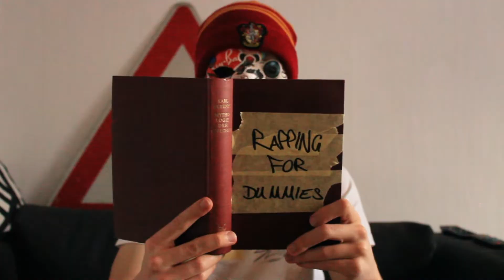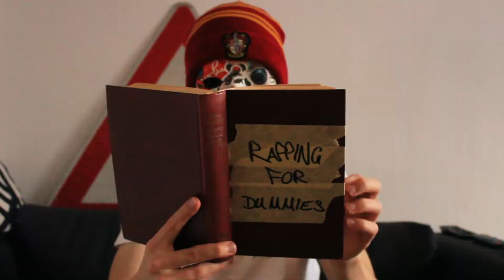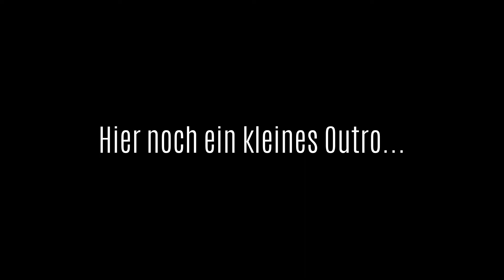SlinK vs Nibbastein BuP3 NBRT Rap Battle Turnier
Battle umd Platz 3 SlinK vs Nibbastein

Video: Nilsmitk

SOCIAL MEDIA 🚀

Special Thanks to RG6!

Lyrics:
Part 1
Yeah, slinK steigt wie Phoenix aus der Asche
Bin nur back in dem whacken Turnier, damit ich den reudigen Köter klatsche
Nibbastein, ich brauchte letzte Runde grad mal eine Line
Um deine Ehre zu nehmen und das war nur ein Gastpart
Mach dich gefasst, auf das, was dich jetzt erwartet
Bastard, meine Punchlines fetter als dein praller Prachtarsch
Hahahaha, Fotze, wer ist hier das Flowmonster?
Du so tiger10ab, ich KKS und Goldroger

Deine Mukke Emo-Rap, machst einen auf Lil Peep
Rappst auf deinem Drill Beat, deine Songs sind mies deep
Jetzt kommst du in das Battle, machst auf hart und du willst Beef
Doch wird es intensiv, hört man nur noch mimimi

Part 2

Nervst im Discord dauernd rum, weil dich Brook einfach geschmissen hat
Jetzt wirst du nicht mal Dritter, gegen einen, der schon gekickt war
Dikkah, ich kann fast verstehen, dass du dann zu deinem Ticker rennst
Und in seinem dicken Benz erstmal mit dem Stricher pennst
Du baust Joints aus deinem Schamhaarbart, tust alles für den bloßen Rausch
Ich gewinne hier nur hammerhart, damit du mit dem Zehner keine Drogen kaufst!
Junge, du siehst so verbraucht aus
Selbst `ne Nutte ausm Laufhaus, saugt dir nicht den Schlauch aus

Nein, du bist nicht wirklich dick, aber irgendwie hässlich
Und dein kleines Mondgesicht passt nicht zum riesigen Schädel
Immerhin: Du trägst schwarz, denn du weißt, das macht schlank
Und der Pulli ist von Prada, Polen-Markt, fass mal an!
Dazu `ne coole Sonnenbrille, Alter, ganz arrogant
Denn dein Blick drunter ist trüber als von Punch Arrogunz
Und wir ham es jetzt verstanden, man, du strugglest an den Drugs
Bist ein krasser Motherfucker der die Blunts wickelt im Park

Part 3

Und dann drehst du dort nachts Billigvideos im Dunkeln
Deine weiße Haut am funkeln, du hast den Tillidin-Hype erfunden!
Nimmst das Business richtig ernst, du bist ein leidender Künstler
Nur leider interessiert sich halt keiner für deine Kunst
Was mich nicht wundert, denn deine Reime sind einsilbig so wie die Themen
Immer nur das gleiche, davon krieg ich Migräne
Und deine Triolen sind unsauber, du stolperst über den Beat
Und selbst mit Autotune klingt deine Stimme noch übel schief

Mach lieber weiter AMVs und tipp deine Lines auf Genius ein
Fühl dich wie ein Gee, aber du wirst nie ein Genius sein
Frühstück‘ bei Givenchy, du schreibst der Depression ein Liebeslied
Und hörst es selbst im Loop, wenn du Pepplines von `nem Spiegel ziehst
Sagst Brook er bitet seine Zeilen und bitest `nen ganzen Song
Phloyd ist mir doch von PharaoH schon bekannt vorgekommen
Klau doch einfach noch die Zeilen gegen mich, so wie ein echter Pole
Und falls du nicht einreichst, hast du dich wohl davongestohlen